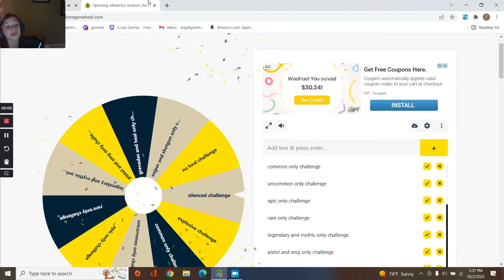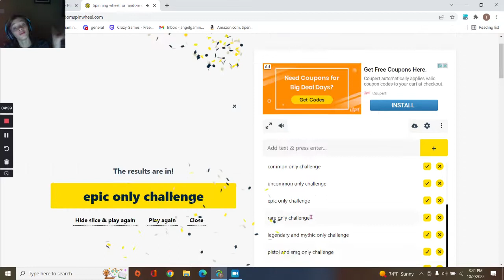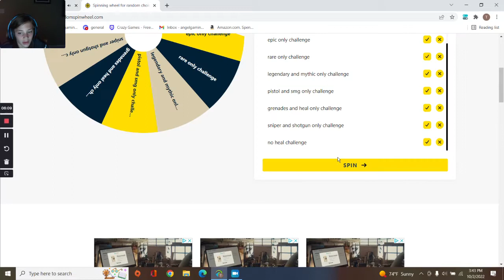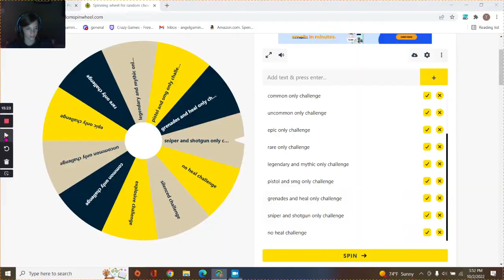CHALLENGE TRIALS 5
I cant spoil it, but we might win a trial in this one . . .